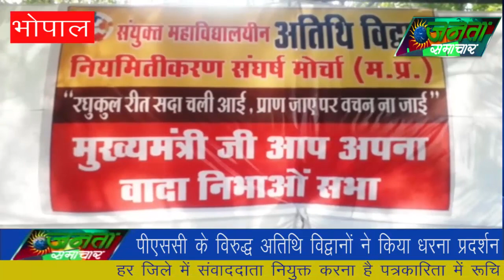पीएससी के विरुद्ध धरना प्रदर्शन30/01/2023#MP#JantaSamachar.news#hindi_news_Breaking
राजधानी भोपाल मे नीलम पार्क मे शासकीय महाविद्यालय में काम करने वाले अतिथि पीएससी के विरुद्ध  किया धरना प्रदर्शन अतिथि  जो की पिछले कई वर्षों से महाविद्यालय में कार्यरत है इनका यह धरना इस बात पर है वर्तमान में मुख्यमंत्री शिवराज सिंह चौहान ने बड़े-बड़े वादे किए थे  जबकि आज तक उन वादों को पूरा नहीं किया गया यह धरना प्रदर्शन उनके किए हुए वादों को याद दिलाने के लिए किया गया है

पीएससी के विरुद्ध धरना प्रदर्शन